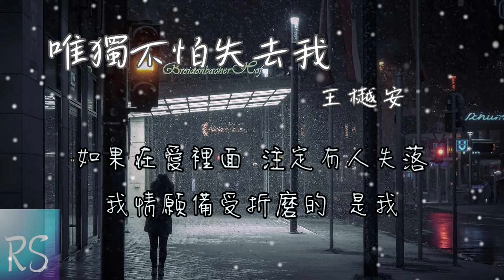唯獨不怕失去我 - 王樾安【你害怕所有 唯獨不害怕失去我 我不曾退後 次次為你赴湯蹈火】(動態歌詞)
演唱：王樾安
作詞：十一
作曲：鹿柯的寧叔
編曲：楠哈哈
吉他：潘春宇
和聲：甜芋兒
混音/母帶：楠哈哈
製作團隊：NHH Studio
企劃: 劉梓琳/許翹楚
監製：勝嶼
出品：吳雄輝
發行：星海浩瀚

你害怕所有 唯獨不害怕失去我
我滿身傷口 還在擔心你會難過
就像一個小丑 愛情只是假動作
我倒想看你怎麼 自圓其說
你平衡所有 唯獨選擇放棄了我
我不曾退後 次次為你赴湯蹈火
如果在愛裡面 注定有人失落
我情願備受折磨的 是我

你說你也很想 跟我在一起
但在現實面前 有太多難題
那些流言蜚語 你說怕會讓我受委屈
你愛與我訴說 一些大道理
訴說你的猶豫 和你的不容易
你總權衡利弊 而且事無鉅細
你說一輩子的事 別太快做決定

我情願備受折磨的